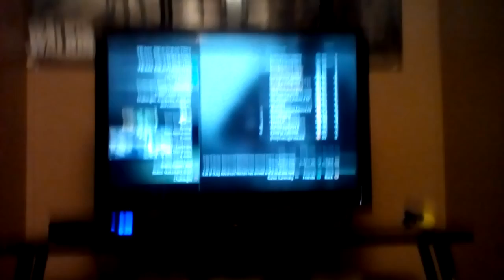call of duty mw3